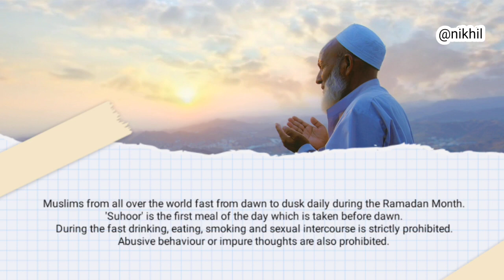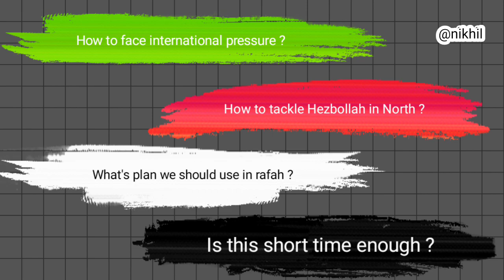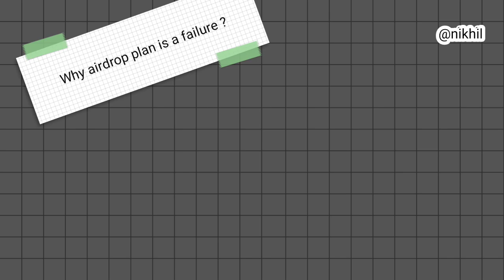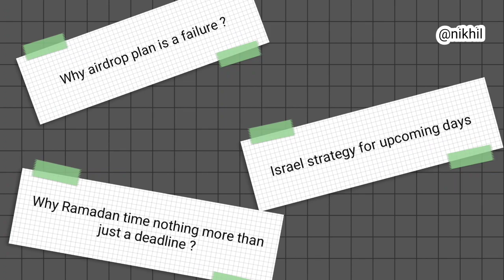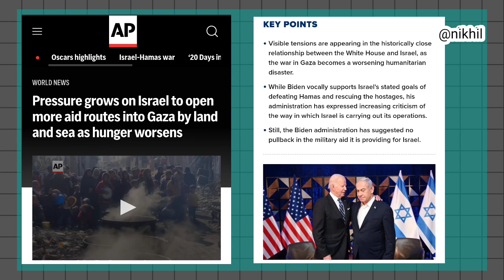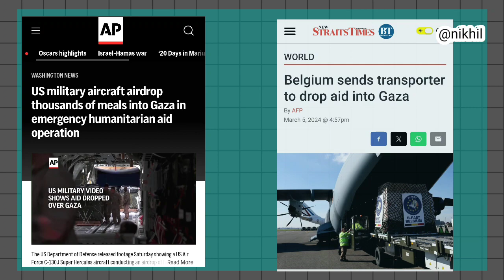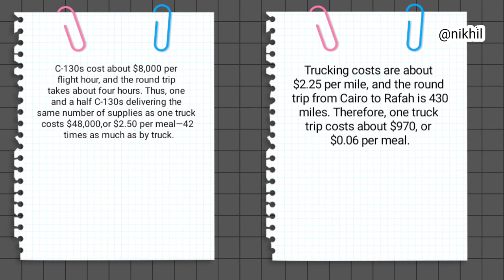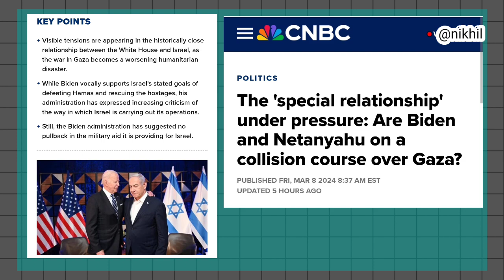Support for rafah in Europe,US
Welcome to The Geopolitics here I will provide you with content related to International relations, History, politics, Geo politics, Diplomacy, internal affairs, security, geostrategy and many more with countries perspective and the geopolitical equation in a simplified manner.

rafah
rafah gaza
israel rafah
rafah gaza live
rafah live
rafah border
gaza rafah
rafah news
rafah bombing
rafah border live
rafah crossing
egypt rafah
rafah invasion
rafah crossing live
israel rafah attack
rafah massacre
all eyes on rafah
israel attack rafah
palestine rafah
israel attack rafah border
rafah live stream now
rafah israel
egypt rafah border
rafah palestine
biden rafah
rafah operation
rafah live stream
israel rescues hostages rafah
idf rafah
gaza israel war live
latest news on israel hamas war
iran israel war news today
gaza israel war
israel hamas war gaza today
latest news on israel hamas war today
gaza and israel war
israel and palestine war today news
israel hamas war news today live
israel hamas war gaza today live
israel hamas war live
iran and israel war news today
israel losing war
latest israel hamas war news
israel hamas war gaza latest news
israel vs palestine war live
houthi attack ship
houthi rebels attack
houthi ship attack
houthi drone attack
houthi attack news
houthi missile attack
latest houthi attack
us attack houthi
houthi attack on israel
hamas tunnel
hamas tunnel network
hamas tunnel attack
inside hamas tunnel
hamas leader in tunnel
unrwa hamas tunnel
hamas tunnel flooded
hamas propaganda video tunnel
hamas tunnel system
hamas leader tunnel
hamas leader in gaza tunnel
hamas tunnel flooding
tunnel hamas
hamas killed in tunnel
hamas secret tunnel
hamas tunnel water
gaza food crisis
gaza hunger crisis
gaza water crisis
gaza crisis today
the crisis in gaza
food crisis in gaza
humanitarian crisis in gaza
hunger crisis in gaza
food crisis gaza
gaza crisis
gaza
gaza news
gaza war
gaza live
gaza war israel today
rafah gaza
israel hamas war gaza
israel gaza
gaza live stream now
ceasefire gaza
news gaza
gaza israel war
gaza live cam
gaza genocide
gaza before and after
rafah gaza live
gaza uncle
gaza ceasefire
gaza debate